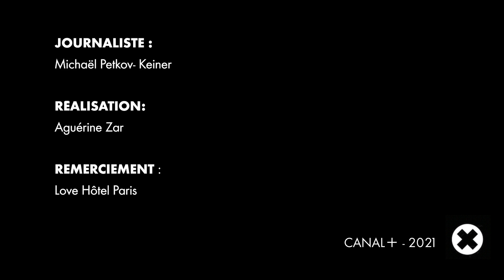Nikita Bellucci - Interview de Star du X - Hard express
Toutes les vidéos du Journal du Hard sont disponibles sur myCANAL